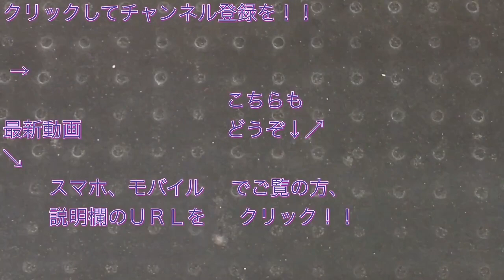485系（TG02編成） “快速 お座敷桃源郷パノラマ号 小淵沢行き”電車 錦糸町駅を発車する 2019/03/23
ＪＲ横須賀・総武快速線錦糸町駅にて撮影した、４８５系（ＴＧ０２編成）の“快速 お座敷桃源郷パノラマ号 小渕沢行き”電車（錦糸町駅８時１１分発）の発車シーンです。

こちらの列車は、２０１９年３月１日（金）〜２０１９年６月３０日（日）の９０日間で運転される“ＪＲ東日本・春の増発列車（２０１９）”の１つです。

485系（YD01編成） “快速 足利イルミネーション号 足利行き”電車 大宮駅を発車する 2018/12/23

485系（TG02編成） “快速 お座敷青梅 奥多摩号 奥多摩行き”電車 武蔵小杉駅発車 2018/07/22